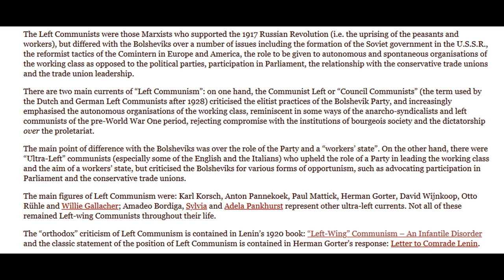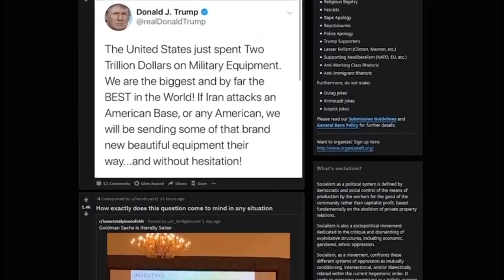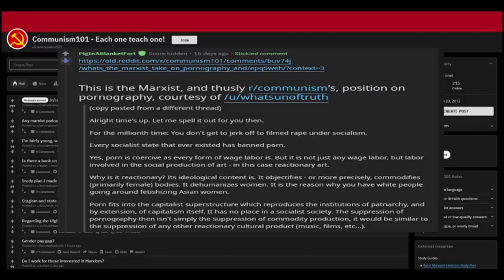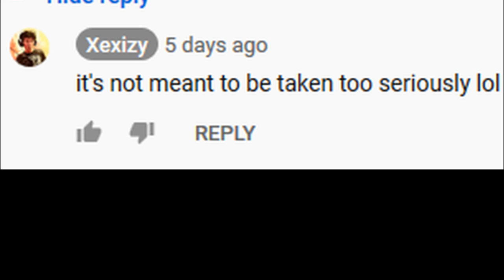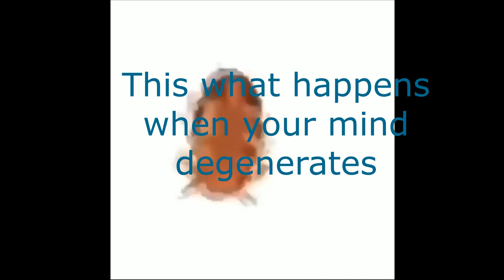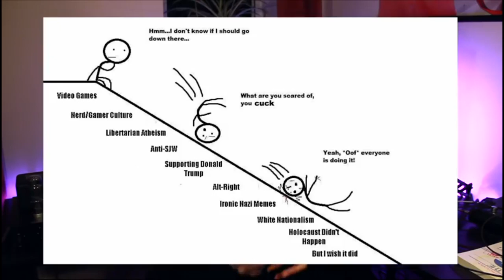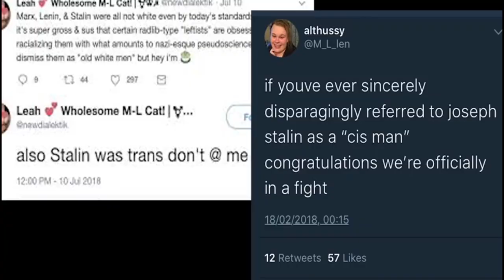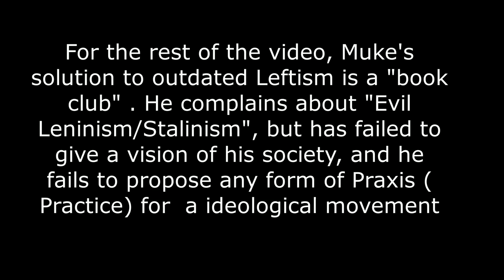Muke and his infantile ideals